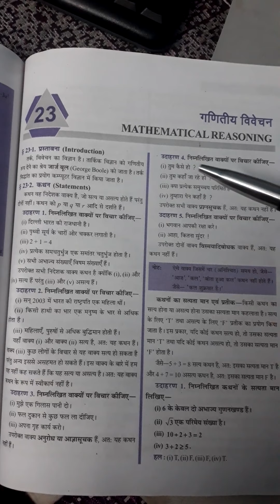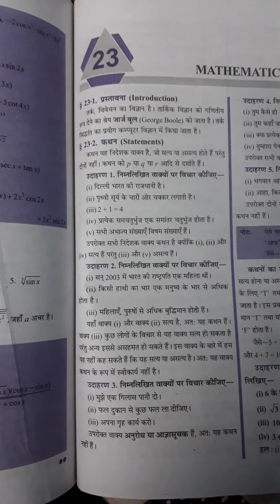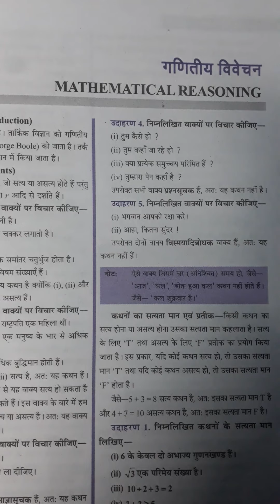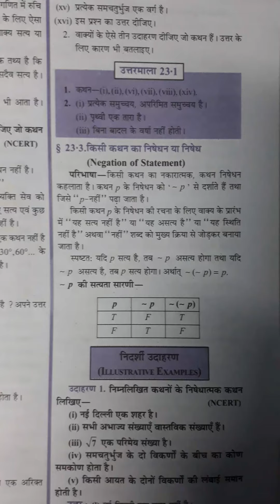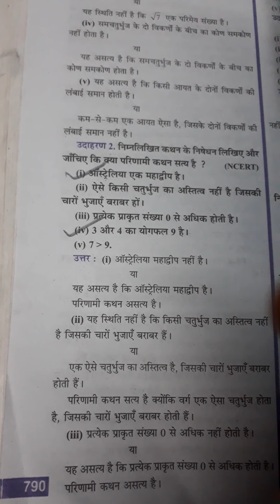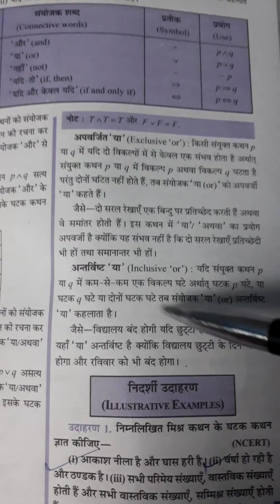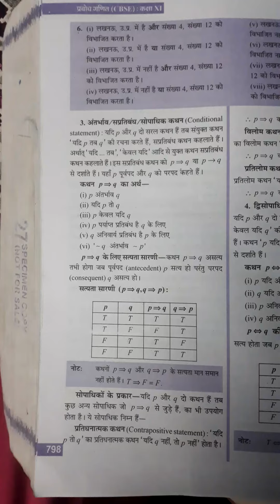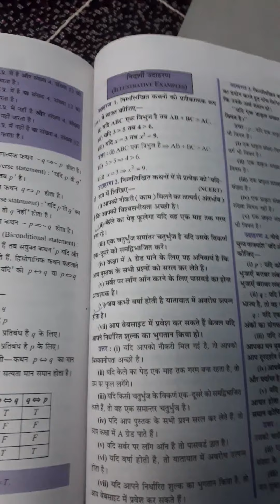CLASS XI MATHS FEBRUARY VIDEO 2